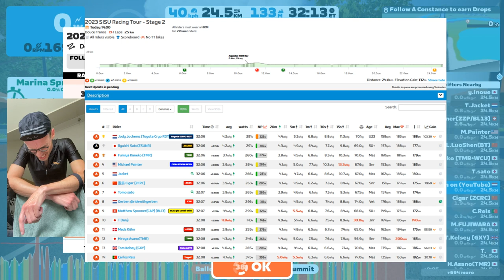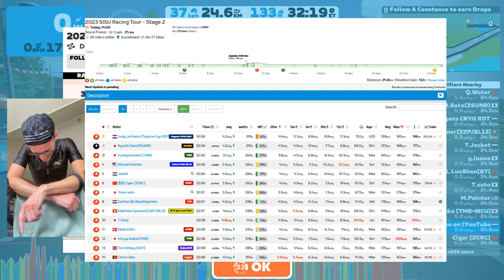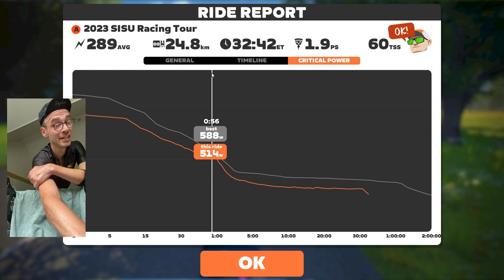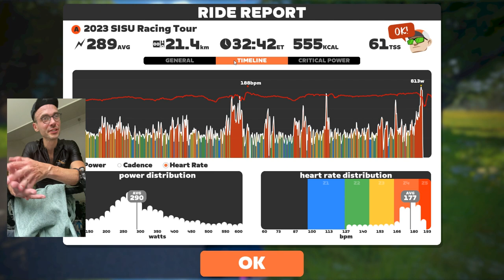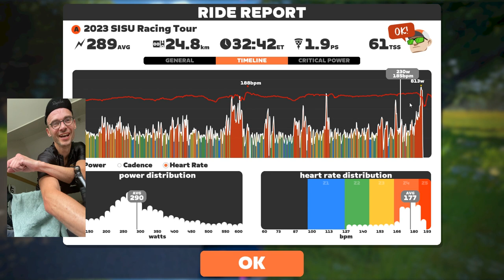8w/k Cheater! 2023 SISU Racing Tour on Douce France in France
Chapters:

0:00 Intro in the pen
1:20 Start of the race
1:57 Korean cheater comes blasting past
5:44 Attacks on the intestines
10:58 Ballon sprint attack
16:05 Aqueduct KOM attack
22:25 Another attack
32:52 Last 700 meters
34:35 Breakdown of the race